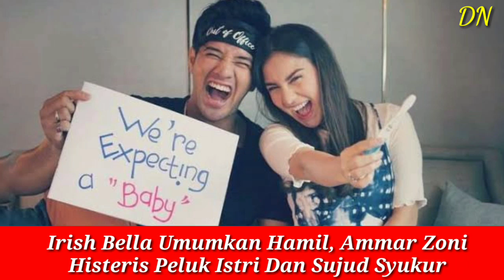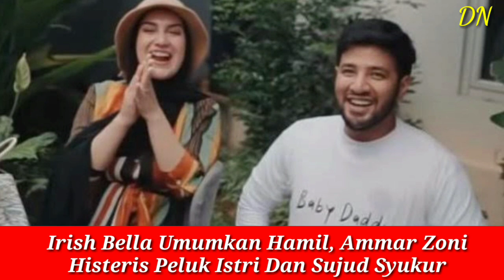Irish Bella Umumkan Hamil, Ammar Zoni Histeris Peluk Istri Dan Sujud Syukur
Irish Bella Umumkan Hamil, Ammar Zoni Histeris Peluk Istri Dan Sujud